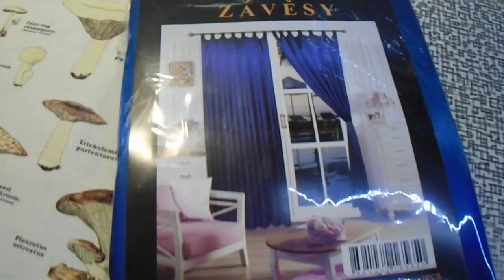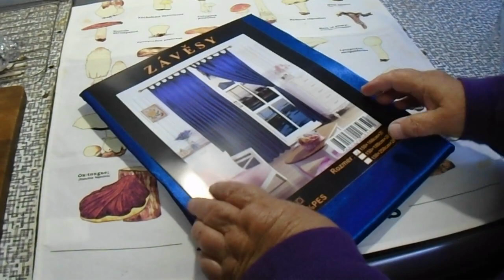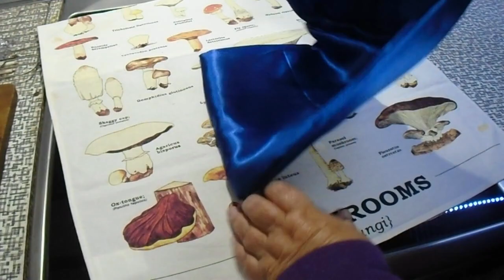Pokračování příprav na Vánoce